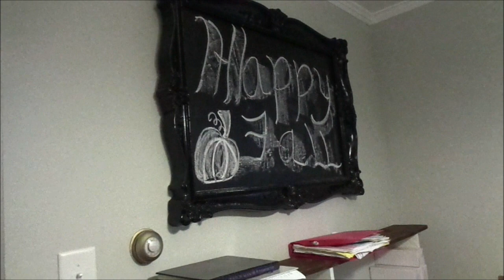Home Office /Craft Room Makeover | Journey To Home Series | Office Decorating Ideas